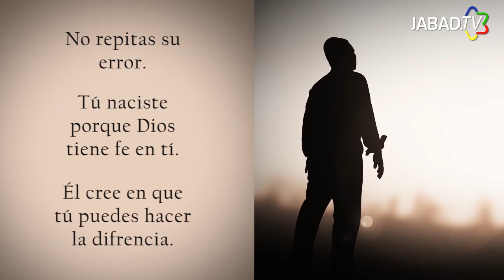Bocadillos - Tú eres especial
Un clip motivador donde tú eres el protagonista